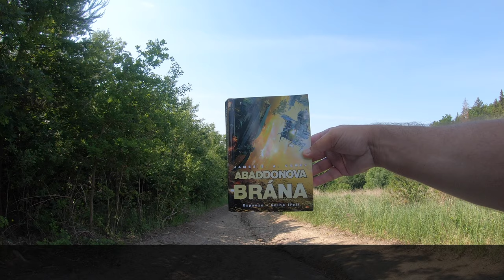🌳 PešiZoŽiliny CLVI - Jakubská cesta